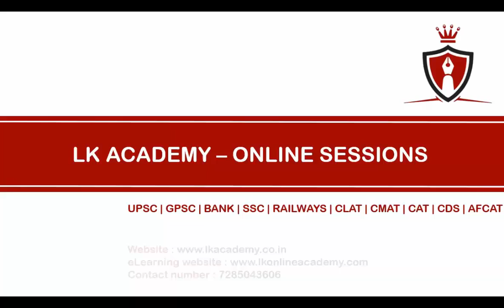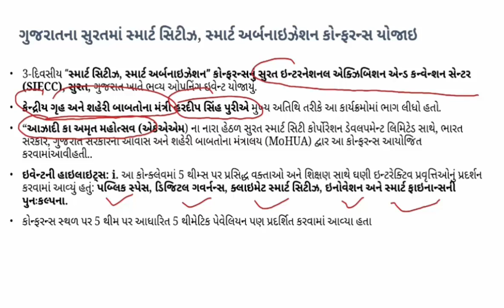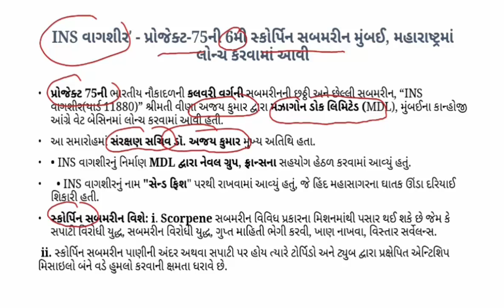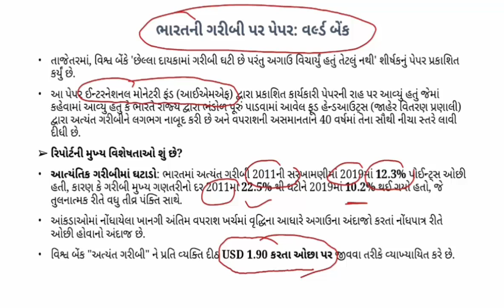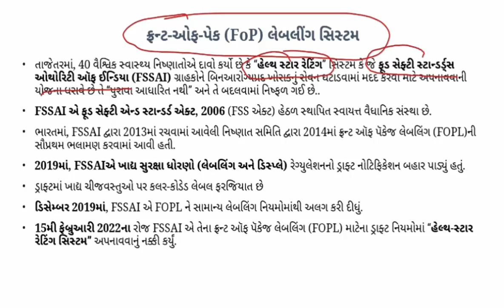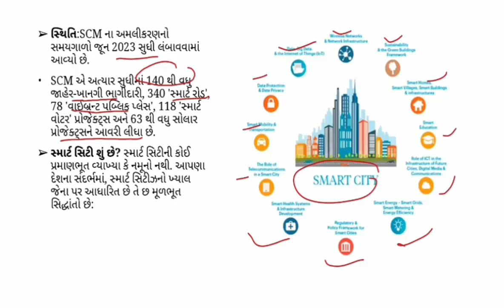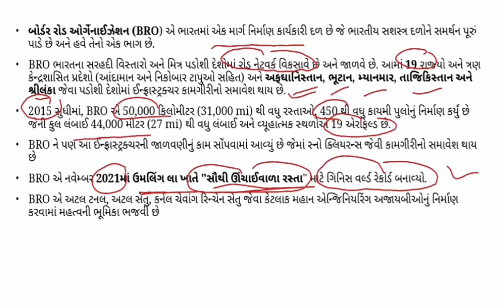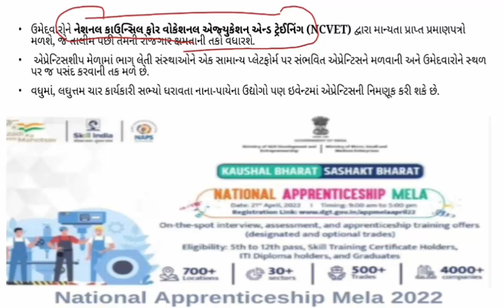GUJARATI CA PART 75